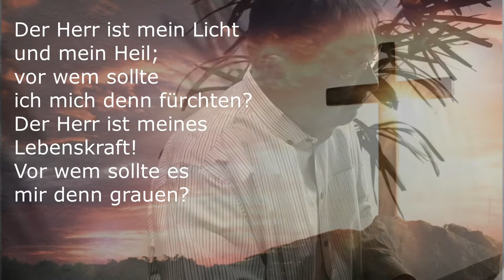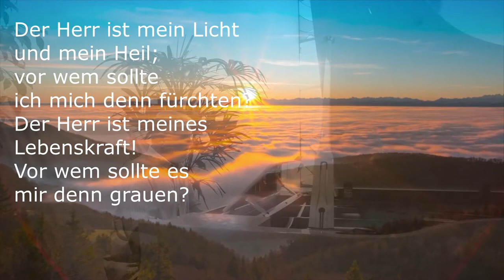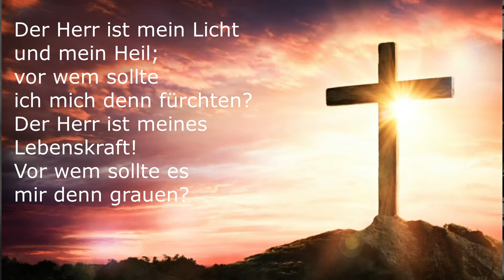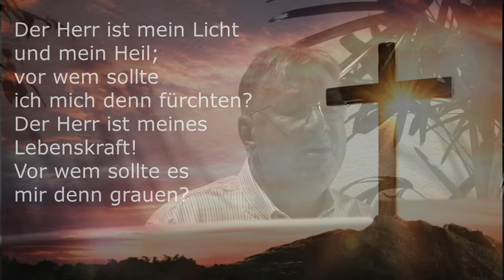Ein Lied für die, die Trost brauchen, Halt und Zuversicht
Ein neuer Song aus dem Songatelier. Danke an die, die den Song bestellt haben und die Rechte freigegeben haben zur Veröffentlichung. Danke an Markus und Karin!